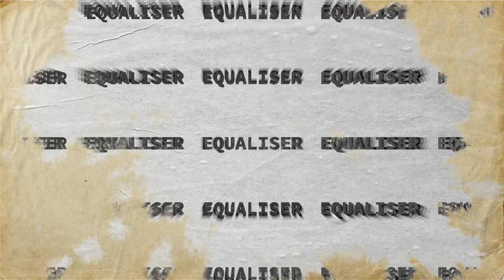Feel my Pain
New video project from @planetroninmusic9204. Clips shot in Dublin, IE